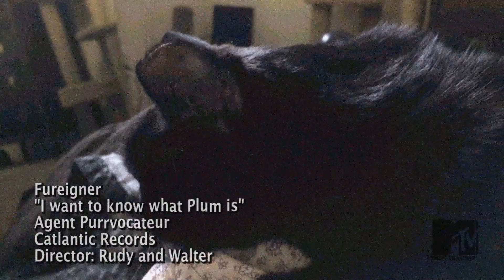Fureigner - I Want to Know What Plum Is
Fureigner's classic video from the 80s, staring a very very special kitty with black fur